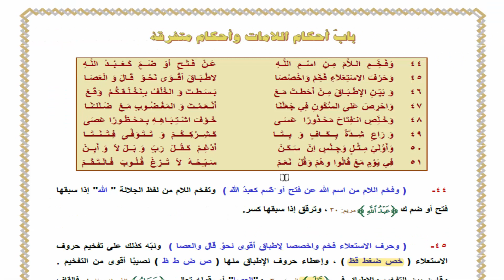باب أحكام اللامات وأحكام متفرقة{دورة الشرح السهل لنظم الجزرية فى التجويد}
شرح المقدمة وباب مخارج الحروف وطريقة سهة لحفظ المتن
00:00 ۞ تقطيع الأبيات
00:00 ۝ شرح باب أحكام اللامات وأحكام متفرقة
00:00 ۞ ملخص الدرس